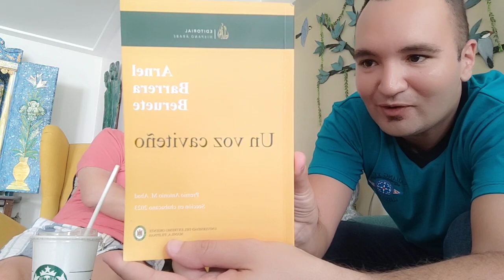Chabacano Caviteño (2024)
Interview to Roger Suarez, one of the last speakers of Caviteño Chabacano. Questions are in Spanish and answers in Caviteño.

Made on February 10, 2024.